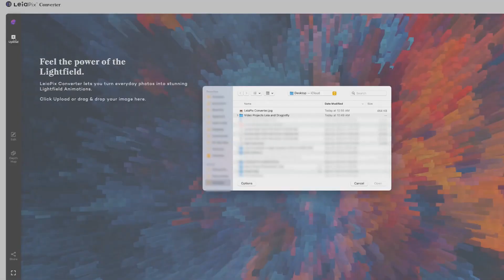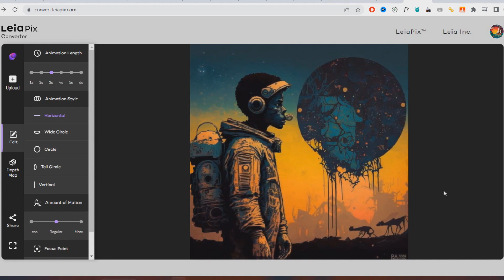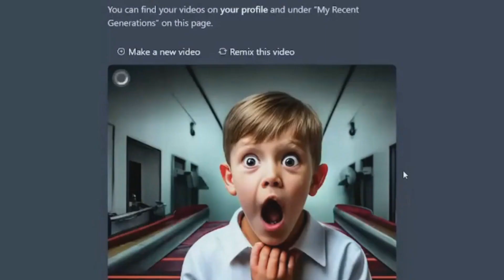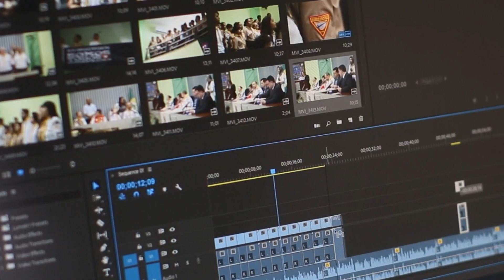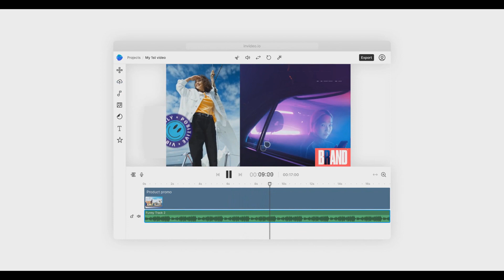Edita y crea tus Videos Con Inteligencia Artificial. Herramientas con AI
Hoy te traigo herramientas impulsadas por Inteligencia Artificial, para crear videos fácilmente